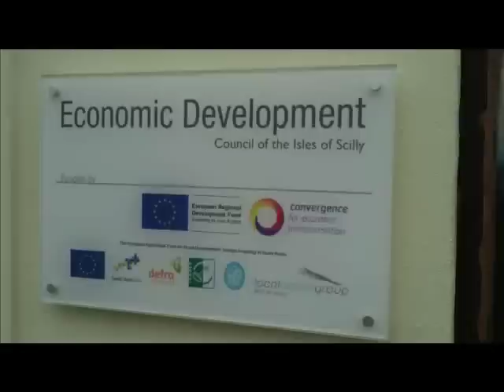Julian Pearce Talks About Tourism Task and Finish Group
Scilly TV and Radio Scilly spoke to Julian Pearce about the Task and Finish group for the Blueprint for the Future of Tourism in Scilly.